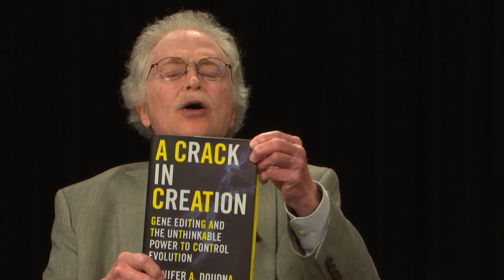Unraveling CRISPR-Cas9 with Jennifer Doudna - Conversations with History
Conversations host Harry Kreisler welcomes Professor Jennifer Doudna of UC Berkeley for a discussion of her intellectual odyssey that led to the discovery of CRISPR-Cas9, a revolutionary tool for gene editing.  In the conversation, they explore the implications of CRISPR-Cas9 for agriculture, biotechnology and biomedicine. They also discuss how education and public advocacy can broaden insight into the ethical and policy dimensions of the biological revolution that is upon us. Doudna received the Nobel Prize in Chemistry in 2022. Recorded on 03/01/2019. [4/2019] [Show ID: 34595]